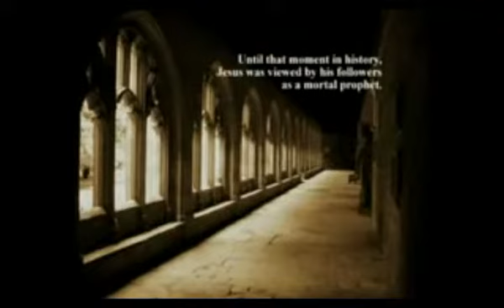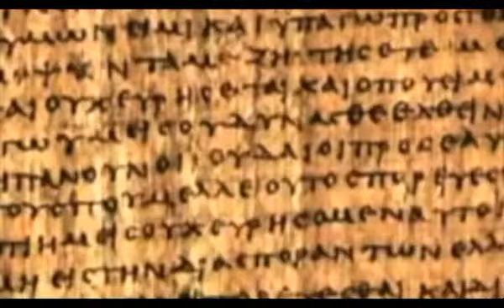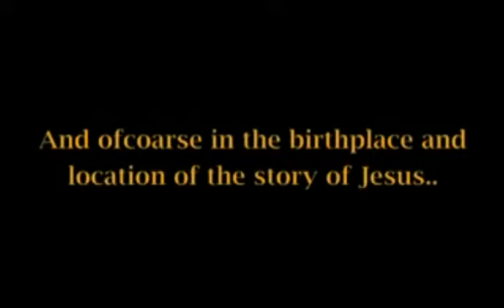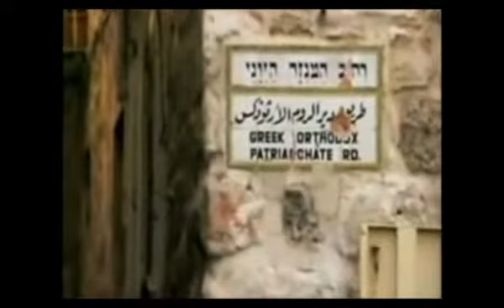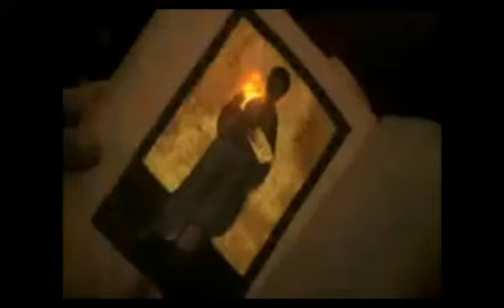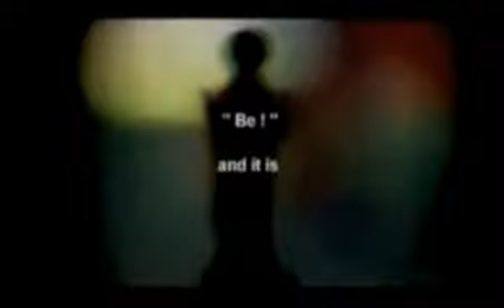The Divine Book - الكتاب المقدس -4